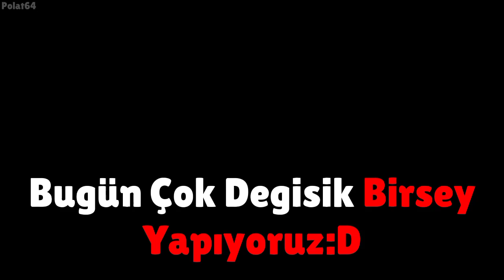Her Yoruma Evet Demek?! 😭 ( Zorunlu! )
Her Attığınız Yoruma Evet Diyorum Ama Abartmak Yok ❤️